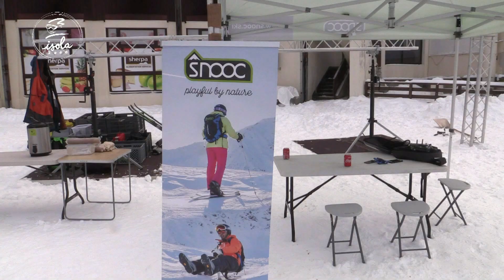Le réveillon de Noel à Isola 2000- Inside Snooc et FIS début décembre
Dans ce magazine on commence par feter Noel à Isola puis on essaie le "SNOOC" et enfin on assiste aux courses FIS du début de saison.